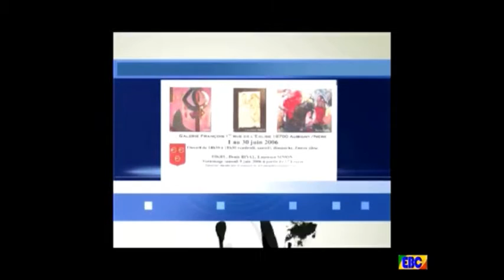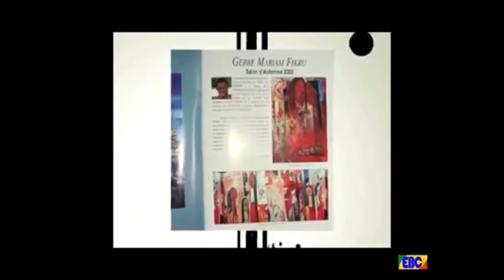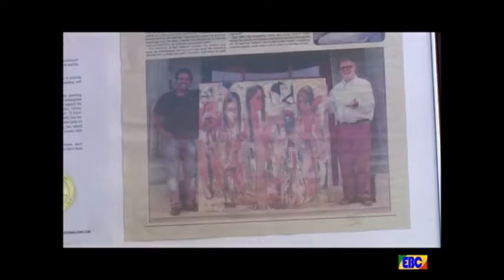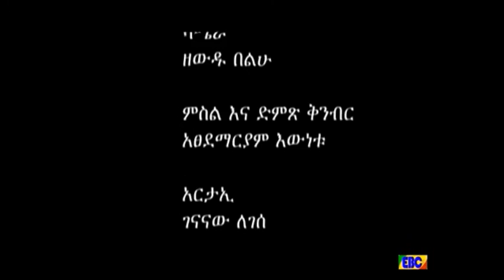አለም አቀፍ እውቅና ያተረፈው ሰዓሊ ፍቅሩ ገብረ ማርያም World Known Artist Painter Fikru Gebre Mariam